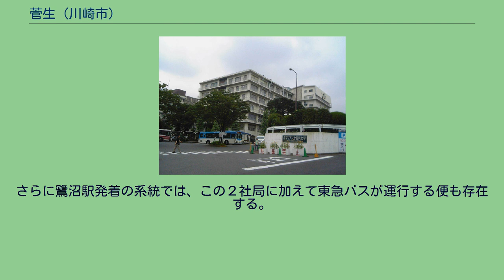菅生 (川崎市)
日本 」 神奈川県 」 川崎市 」 宮前区 」 菅生 菅生（すがお）は、神奈川県川崎市宮前区の町名。
現行行政地名は菅生一丁目から菅生六丁目、1986年（昭和61年）11月23日に住居表示が施行されている。
面積は1.454km2。
宮前区の北部に位置し、神奈川県道13号横浜生田線が域内を貫通している。
一帯は住宅地となっているほか、聖マリアンナ医科大学と、地域医療の拠点ともなっているその付属病院も所在している。
宅地開発により、一部では地図混乱地域が発生した。
菅生の北端では菅生ケ丘・初山や多摩区の長沢・三田・枡形と、東端から南東にかけて犬蔵と、南西端では水沢、南端には美しが丘（横浜市）と接している（特記のない町名は宮前区）。
住宅地の地価は、2014年（平成26年）1月1日の公示地価によれば、菅生5-7-12の地点で18万4000円/m2となっている。
この地からは縄文時代前期の菅生カネヅカ遺跡が発掘されている。
「菅生」という語は鎌倉初期の文献に、「菅生郷」として登場しており、この当時は国衙領であったと考えられている。
1559年（永禄2年）の小田原衆所領役帳には、小机衆高田玄蕃助が「三十貫文 小机 菅生内」、同人の寄子分として「三十貫文 同 菅生内」と記載されており、この当時には「上菅生」と「下菅生」に分かれていなかったことがうかがえる。
江戸時代初期には上菅生村と下菅生村に分かれたとされており、正保期の「武蔵田園簿」には「下菅生村」の文字が見える。
また、「蔵敷」と呼ばれた一部は、それ以外の「本村」と領主が違い、『新編武蔵風土記稿』にも「おのづから別に一村のごとし」と記録されている。
山沿いは天水、平地では湧き水を使うなど水利が悪く、農民は副業として炭焼きや「菅生笊」として知られる笊作りなどを行っていた。
明治維新以降も農村であったが、戦時中には陸軍が土地を確保し、それが解放された後には宅地開発の波が押し寄せ、農地はほとんどが宅地へと姿を変えていった。
文字通り「菅が生えていた土地」と捉える見方もあるが、小さい谷が続く土地の意味とする解釈もある。
菅生が住居表示を施行する前の字は、以下のようになっていた。
2017年（平成29年）12月31日現在の世帯数と人口は以下の通りである。
当地を通る鉄道の計画として川崎縦貫高速鉄道があり、当地には蔵敷駅・医大前駅の2駅が設置される計画となっている。
当地が鉄道の駅から離れていること、また聖マリアンナ医大病院があることもあって、小田急線の向ヶ丘遊園駅・生田駅・新百合ヶ丘駅、登戸駅、東急田園都市線の溝の口駅・宮前平駅・鷺沼駅・あざみ野駅とを結ぶバスが小田急バスと川崎市交通局によって運行されている。
さらに鷺沼駅発着の系統では、この２社局に加えて東急バスが運行する便も存在する。
また、蔵敷交差点から南側は田園都市線のたまプラーザ駅、北側は小田急線に出る人が多い。